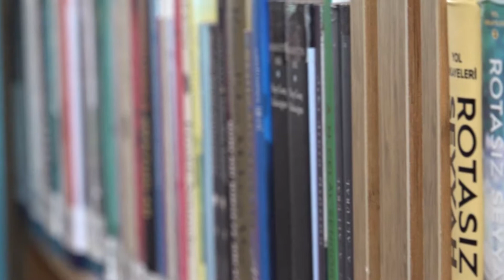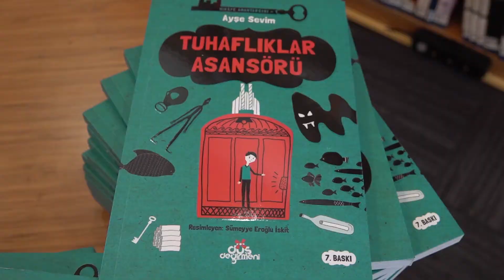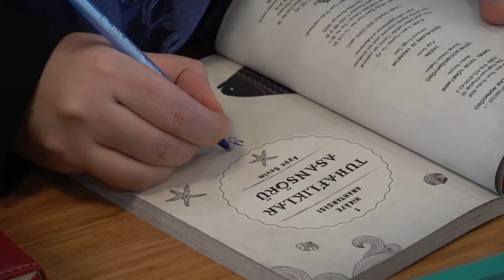Kütüphaneler Haftası’nda çocuklarla anlamlı söyleşi